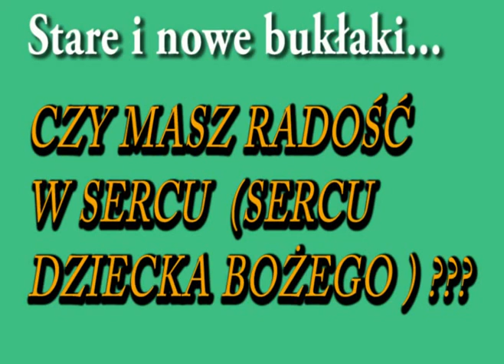Czy masz radość w sercu (sercu dziecka Bożego? Ks Marek Wasąg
Kazanie z 2010 roku.